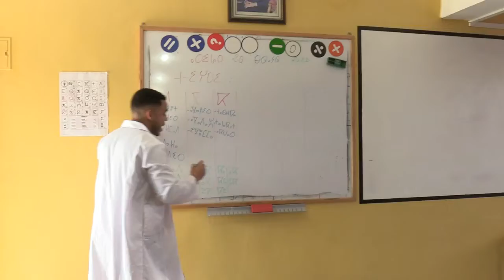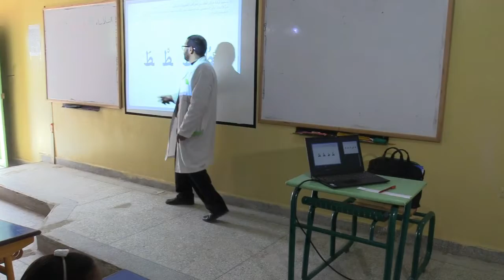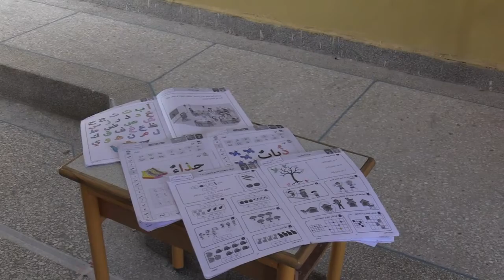مدرسة لالة مريم نموذج من مؤسسات الريادة بأرفود إقليم الرشيدية